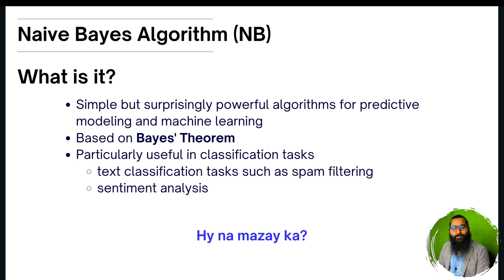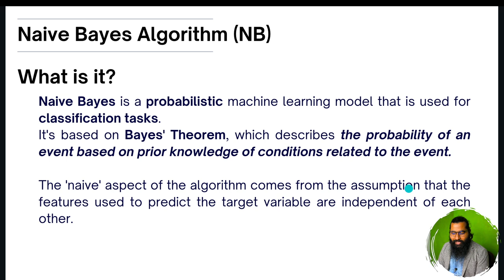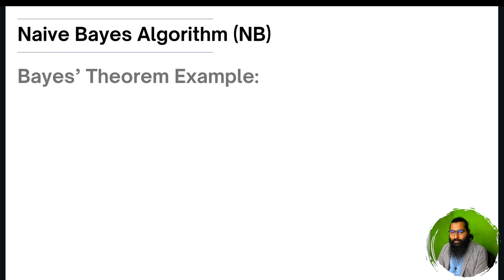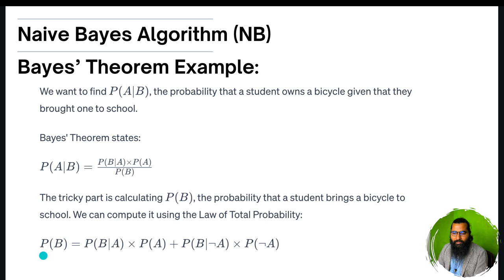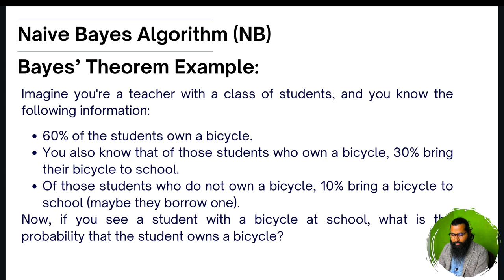Naive Bayes Algorithm (Part-1)